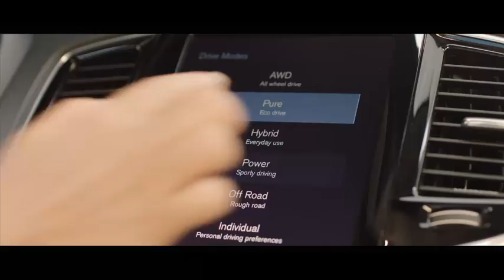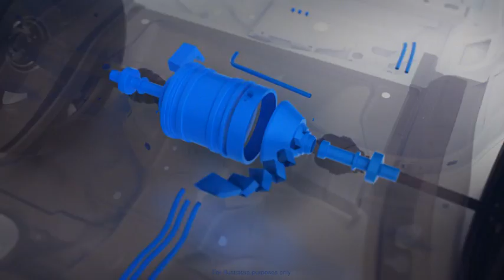Volvo follows the Tesla lead - will be electric-only from 2019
Swedish headquartered Volvo has become the first premium car company to officially abandon internal combustion engines. Volvo today announced that from 2019 it will only manufacture electic vehicles.